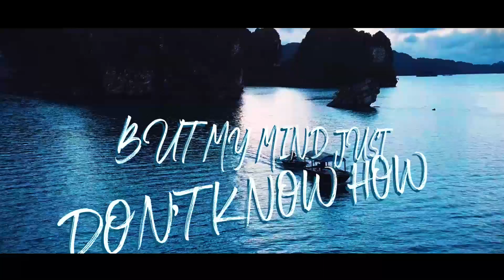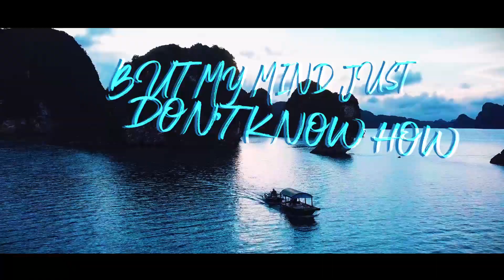Ashworth - Don't Know How [Lyric Video]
Ashworth - Don't Know How

- ChillYourMind